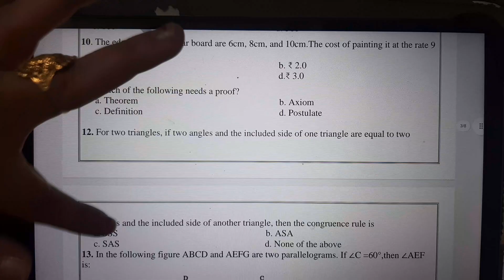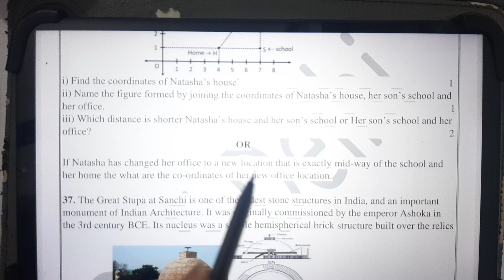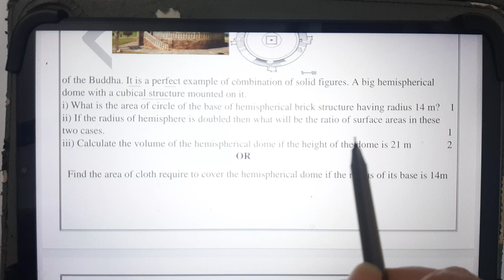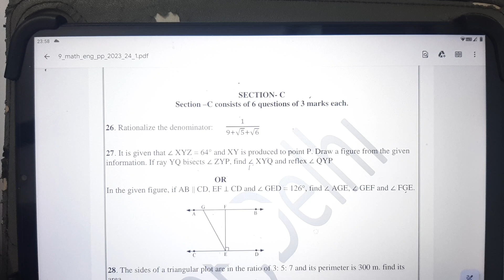class 9 maths sample paper 2023-24 | class 9 maths annual exam 2024 question paper | DOE class 9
Sample paper class 9 maths 2023-24 | doe sample paper maths class 9 | doe practice paper 2023-24 | class 9 annual exam 2023-24 Question Paper | cbse

doesamplepaper2023-24mathsclass9solution
Tags-